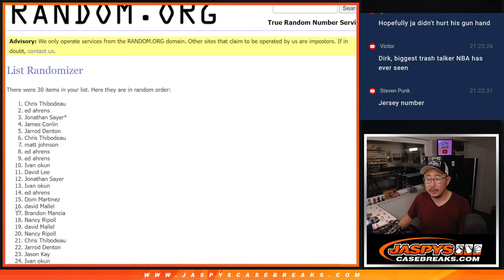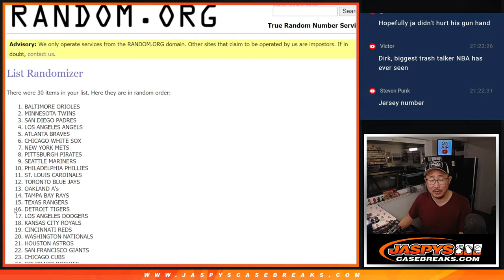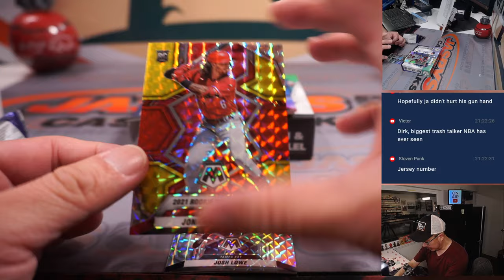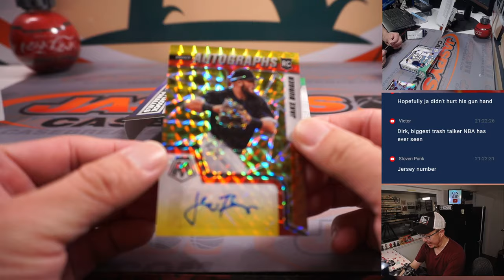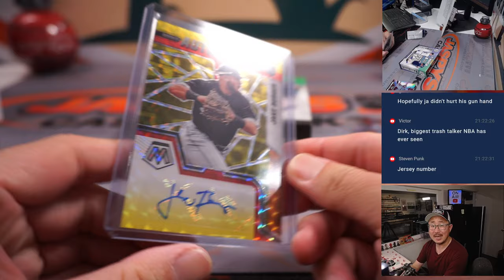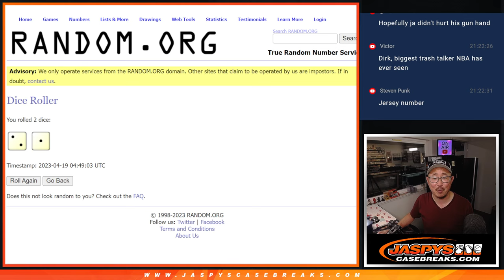Tu, 04.18.23 -- 2022 PANINI MOSAIC CHOICE BASEBALL 1-BOX BREAK #26 *RT*